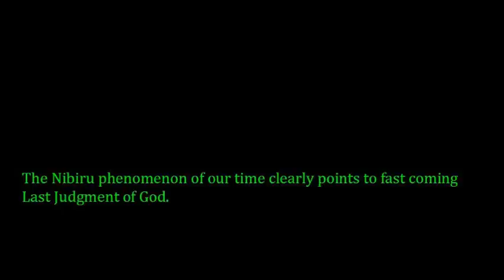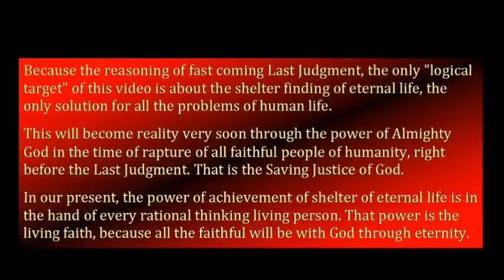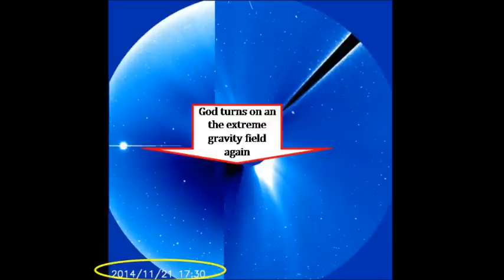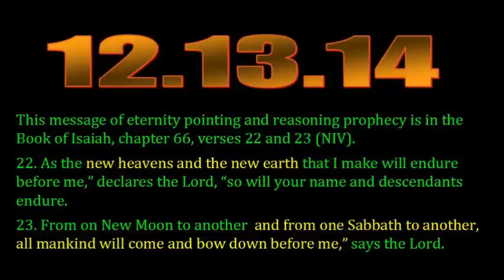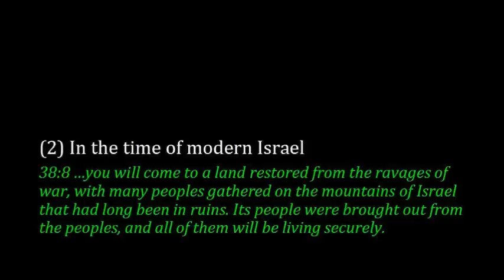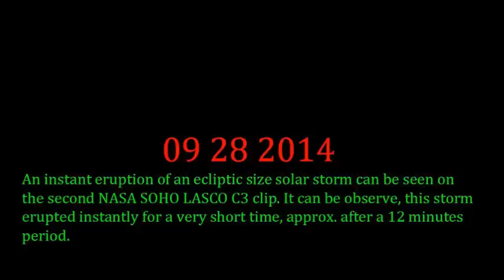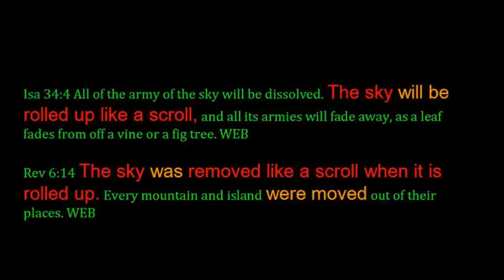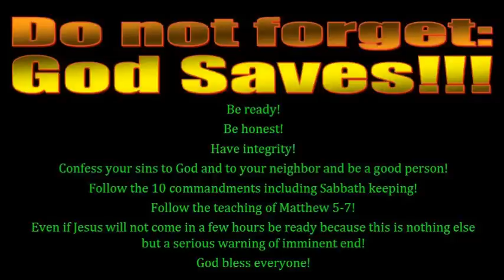Nibiru Position 01 02 2015 Last Judgment Very Soon